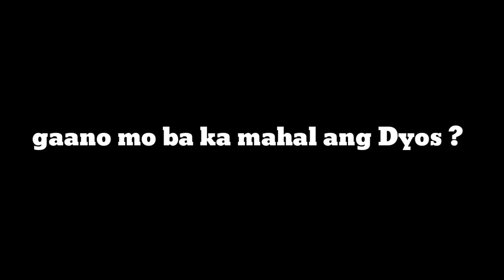May 31, 2020